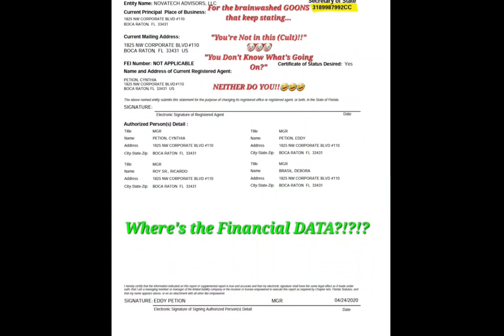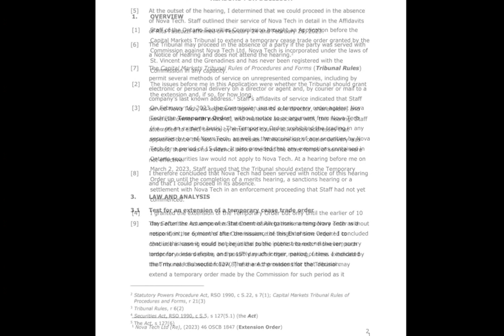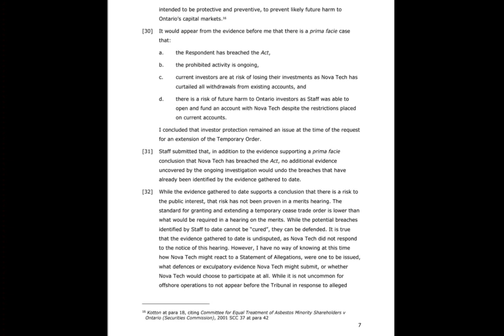To the Victims of NOVATECH Ponzi Scheme: You Have The Right to File Lawsuits & SEC Claims!! Period!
I hope this helps those who want all of the cease orders and those useless annual reports that I could find with the St. Vincent & The Grenadines Financial Agency. I also added their policy in effect that EVERY LLC is required to register any FOREX or Binary (Crypto & Bitcoin) trading business activity by March 10, 2023! There's no record that NovaTech, which has a business license in SVG, has registered any forex/binary trading platform, PAMM Accounts, or that metatrader software at all! There are no records on file... even in ST. VINCENT & THE GRENADINES...LET ALONE THE US & CANADA.
‎@dapdunbar8310  DAP DUNBAR has NO RIGHT to make any statements to deter those who want to file a claim with the SEC by threatening to not "pay" any investors, or even to insinuate that NO ONE will be paid! It's a LIE! This bully tactic is disgusting and appalling!
Please contact the SEC to initiate your claim and to aid them in their investigation! NOVATECH IS TO CEASE ALL BUSINESS OPERATIONS IN THE UNITED STATES OF AMERICA! THAT IS THE RESTRICTION IN EFFECT.  No one is above the law! NO ONE! These wolves in sheep's clothing are leading sheep to be slaughtered!! Abhorrent & disgusting lies that he's bodly spreading on a public platform!!

When you attack the truth, God Will Always send HIS greatest defenders! Freedom of speech and the press are imperative.

@NovaTechOfficial @YouTube @NovaTech Trading @novatechplus7963 @fbi @TheFBIFiles